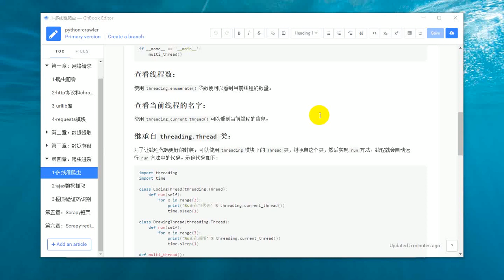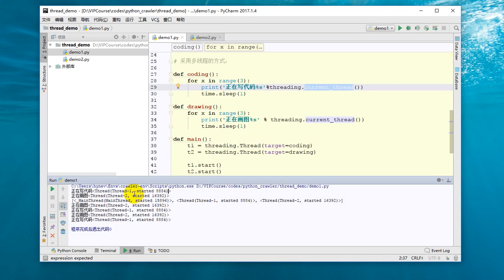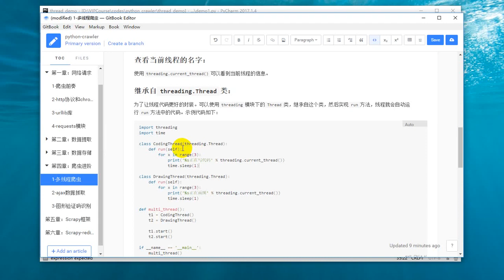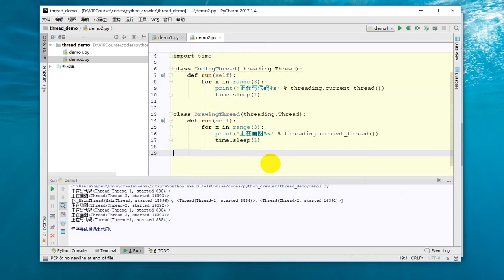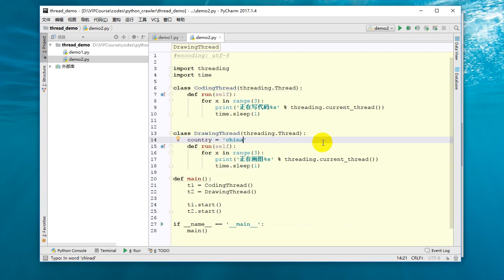25 Python网络爬虫丨05 爬虫进阶丨2 使用Thread类创建多线程